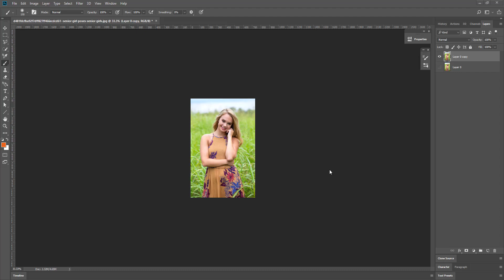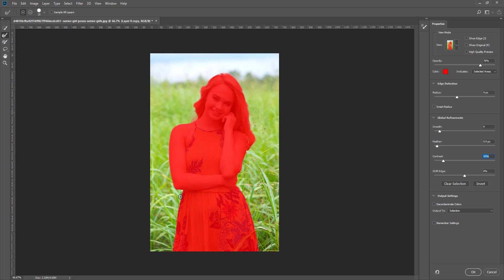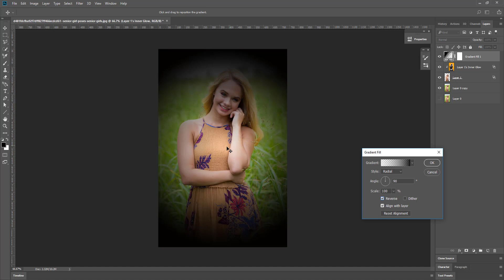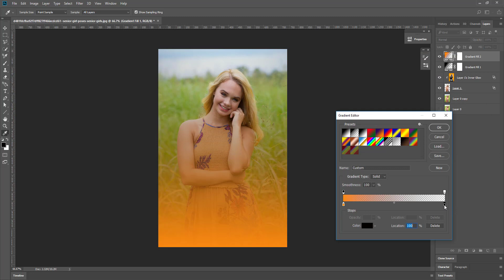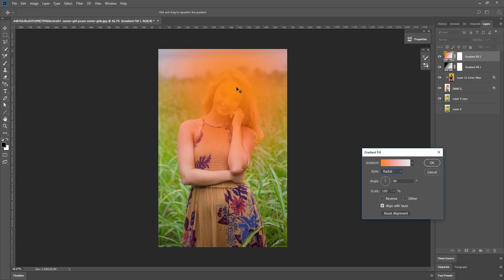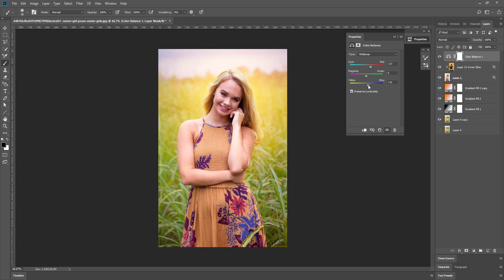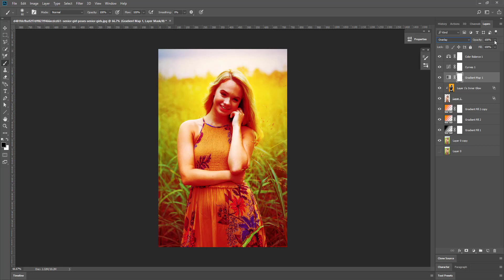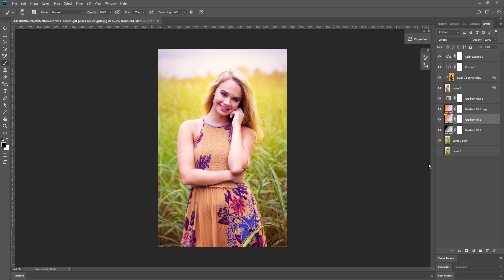How to add soft light in Photoshop | Adding Light Effect | Photoshop Tutorial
Lighting effects photoshop cc.
Photoshop lighting effects filter.
Lighting effects photoshop.
Photoshop lighting effects greyed out.
How can I use lighting effects in photoshop?
Photoshop light rays.
Photoshop lighting effects.
Photoshop Tutorial.
How to earn money with photoshop tutorial.
How to use Lighting Effects in Photoshop.
How to add background light?
How to add manipulation.